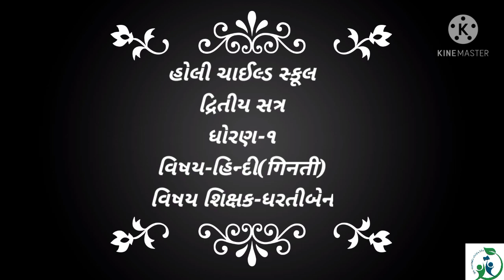દ્રિતીય સત્ર, ધોરણ-૧,વિષય-હિન્દી (गिनती)